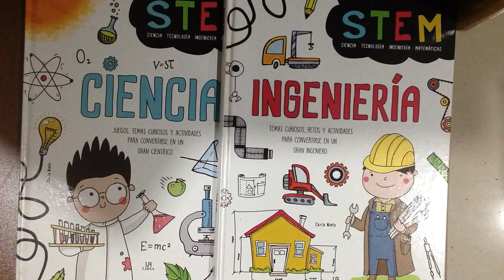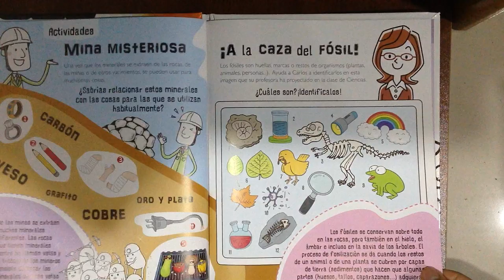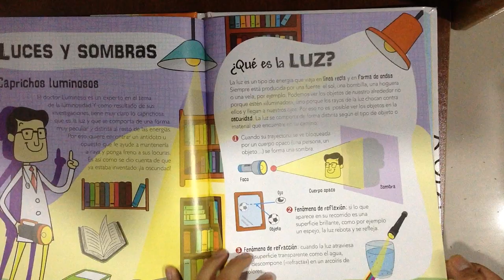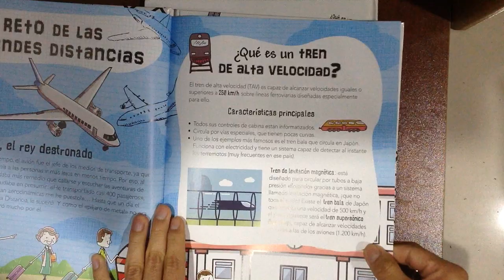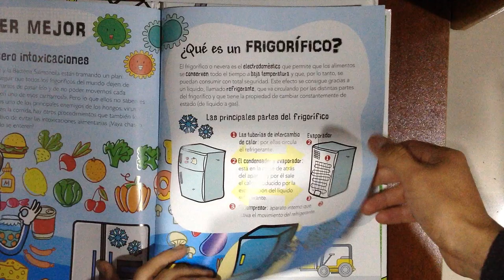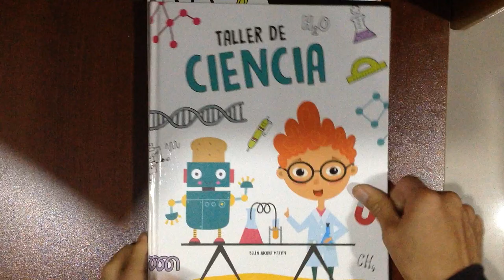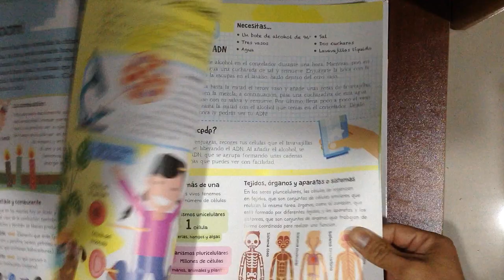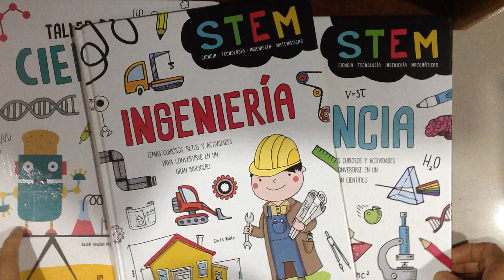Ciencia STEM, Ingeniería STEM y Taller de CIENCIA - Carla Nieto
STEM es un divertido método que combina aprendizaje y juego desde una aplicación práctica basada en el entretenimiento, cuyo fin es encontrar la resolución a distintos retos dentro de estas cuatro áreas. La ciencia busca respuestas para entender y mejorar el funcionamiento del mundo que nos rodea, a través de investigaciones y diferentes pruebas. Enfréntate a ella desde la pregunta y resuelve tú mismo las actividades que te proponemos en cada tema.

Contenido:
0:00 Ciencia STEM
3:17 Ingeniería STEM
5:50 Taller de CIENCIA

Ciencia STEM
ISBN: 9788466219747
48 páginas, Cartoné, 27,2 x 20,2 cm

Ingeniería STEM
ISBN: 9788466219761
48 páginas, Cartoné, 27,2 x 20,2 cm

Seguro que alguna vez te has preguntado por qué en la Tierra no flotas como los astronautas en el espacio, cómo se hacen las pócimas de las brujas, por qué las plantas son de color verde o por qué tienes que ponerte crema cuando vas a la playa. Encuentra la respuesta a estas y a otras muchas preguntas expuesta de una manera clara y sencilla, a través de gráficos explicativos con los que descubrirás el funcionamiento de las grandes leyes de la física, divertidas formulas de química, el ciclo biológico de los animales y de las plantas.
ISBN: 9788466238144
74 páginas, Cartoné, 27,2 x 20,2 cm